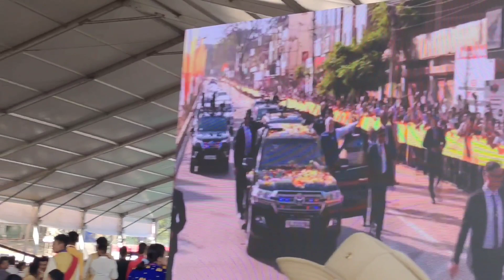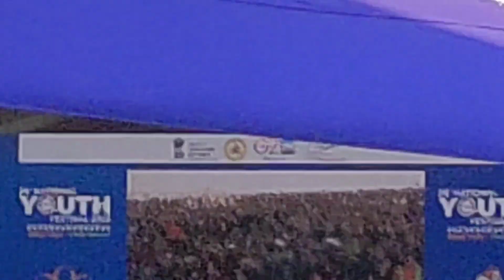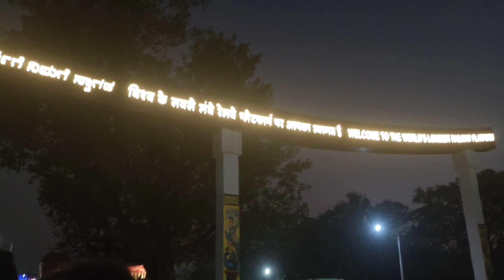Youth Festival 2023 ll Celebrate with All india Youth l1st Day In Karanataka ll 26th Youth Festival